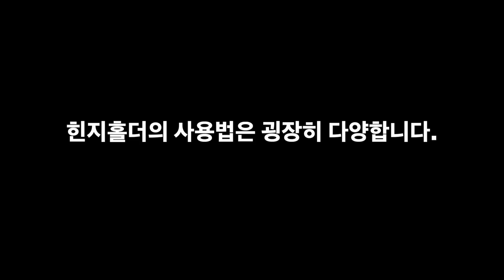[허석프로] 힌지홀더 사용해서 캐스팅 없애고 싱글로 갑시다!!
에이틴에이치모자🧢 구매링크 ↓or 네이버검색창 에이틴에이치 모자

안녕하세요 허석프로입니다.
저의 출근길 원포인트레슨은 매주 월,목 아침 8시 30분에 올라갑니다.
출근길에 보시면 좋을꺼같습니다

블로그
캐비어 그립
* 페어웨이와 러프, 벙커에 최적화한  아이언, 웨지 그립 *

골프웨어
-헤지스골프

카톡: 54209959a

Eighteen H Cap 🧢 purchase link ↓or search on Naver: Eighteen H Cap

Hello, I am Pro Heo Seok.
"Lesson on the way to work" is uploaded at 8:30 a.m. every Mondays and Thursdays.
Think it’d best accompany you on the way to work

Caviar Grip
*Iron and Wedge Grip best for fairway, rough, and bunker*

Kakaotalk: 54209959a